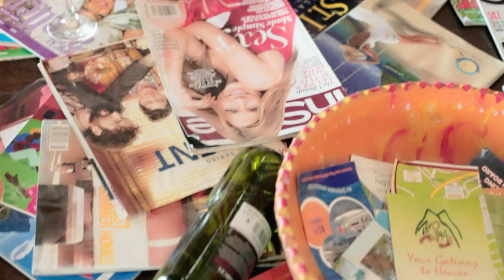Adictẻ OFFICIAL MUSIC VIDEO